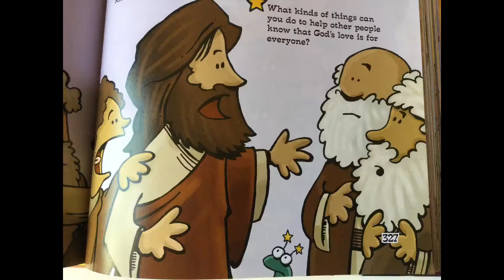Youth Reads "Sharing God's Love", Bible Story for January 24, 2020